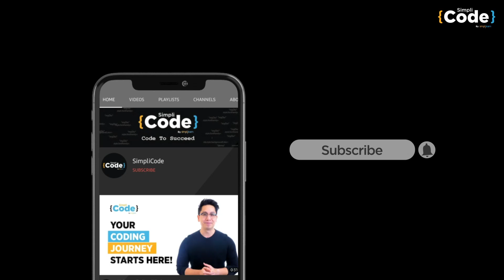Top 5 Programming Languages 2023 | Which Programming Language to Learn in 2023? | SimpliCode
This video on Top 5 Programming languages in 2023 will take you through the most trending and in-demand programming languages in the market. As 2023 is approaching soon, tech geeks are already curious to know which programming language is best to learn and will be in demand for 2023. These Top 5 Programming languages are important for your career growth in the year 2023. The Top 5 Programming languages for 2023 mentioned in the video are expected to create vast demand and open many career opportunities. So, what are you waiting for?

Here are the Top 5 Programming Languages To Learn In 2023
00:00 Top 5 Programming Languages 2023

00:38 *Swift*
Swift was one of the oldest programming languages that needed programmers to be well aware of a large variety of libraries. Objective C was verbose and time-consuming to adapt.

01:32 *C/C++*
C is titled the mother of all programming languages. The veteran programming language has contributed a lot to developing new languages, compilers, databases, and one of the most popular operating systems, Microsoft Windows.

02:27 *JavaScript*
JavaScript. The most versatile and powerful programming language that turned the face of the internet. Javascript is a leading programming language with the highest number of communities and active users worldwide.

03:13 *Java*
Java has the largest community, repositories, and support among all Programming languages. It has spread its roots into every software framework, mobile application, Big Data, and operating system; you name it, Java did it.

03:50 *Python*
Many believe that python is one of the newest programming languages. As a matter of fact, it’s a veteran programming language that is a lot older than Java.

About Simplilearn:

Simplilearn is the world’s #1 online bootcamp focused on helping people acquire the skills they need to thrive in the digital economy. Our award-winning online bootcamps are designed and updated by 2000+ renowned industry and academic experts. Through individual courses, comprehensive certification programs, and partnerships with world-renowned universities, we provide millions of professionals and thousands of corporate training organizations with the work-ready skills they need to excel in their careers and businesses. Our practical and applied approach has resulted in 85 percent of learners getting promotions or new jobs on day one. With over 1,000 live classes each month, real-world projects, and more, professionals learn by doing at Simplilearn.